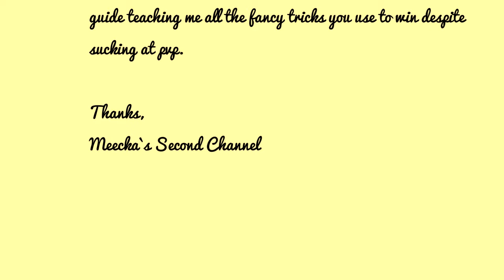How to Get Good at Skywars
CLICK THESE FOR FREE COOKIE